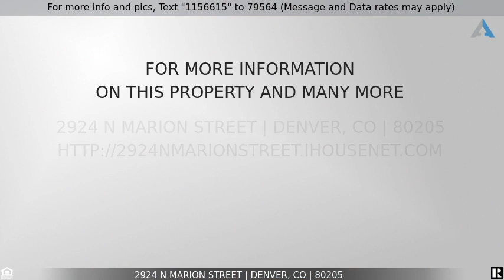Priced at $525,000 - 2924 N Marion Street, Denver, CO 80205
Authentic Denver Living

***Showings start Wednesday, 3/17 at 10am.*** Welcome home to your amazing 2bed/1bath with a quiet and sunny home office in Whittier, Denver. New exterior paint in front, stunning hardwood floors throughout, Beautiful tall ceilings, modern bright open kitchen design with granite counters, on point tile backsplash and newer SS appliances. Private garden areas in both front and back yards. Brand new copper water service lines being installed by Denver Water. Space in backyard to build a 3 car garage. 2bay shed for all your garden and extra storage needs. Close to light rail, quick bike ride or walk to all the hip night life and dining options in RiNo, Whittier, Downtown, Five Points, Curtis Park, Uptown, and more! Easy access to I-25/I-70/Broadway, yet you won't hear the noise of the city from your back yard. Hurry! This one won't last. DO NOT MISS the Best Visual / Drone Photography Tour of this amazing home with crispy footage of Rino and the Arts District